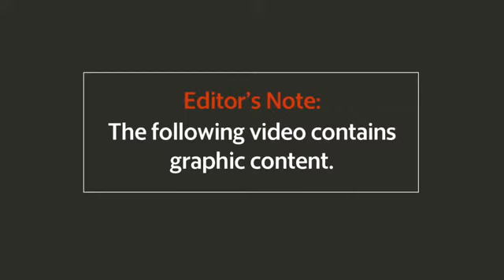California Democrats shout down Tom Perez